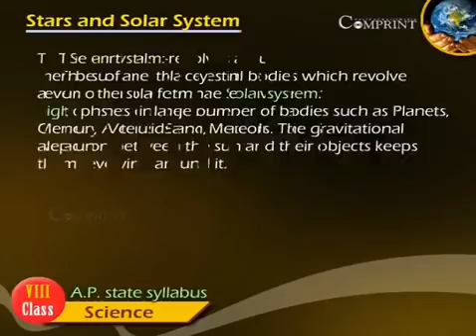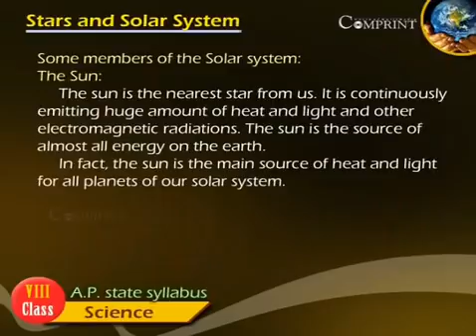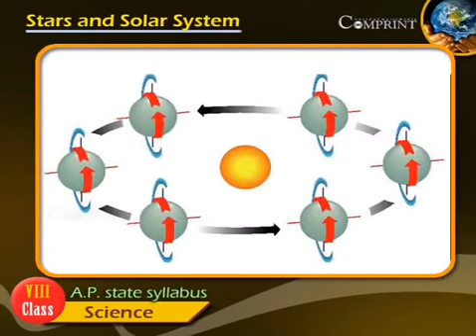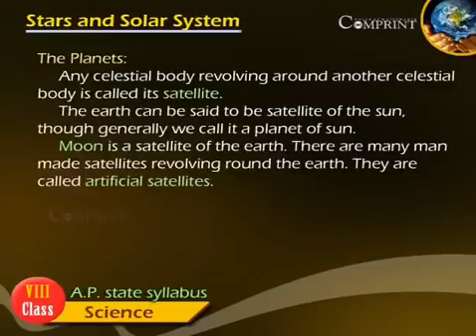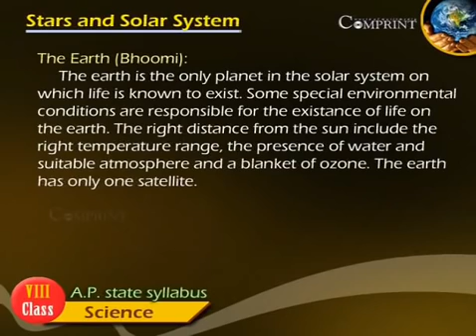State Board Syllabus| 8th Class Science | 8th Class Science English Medium | - Comprint Multimedia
The "State Board Of The 8th Class Science  English Medium ..

 Comprint Multimedia